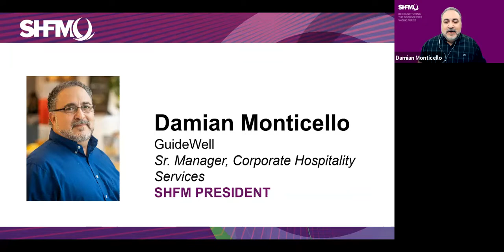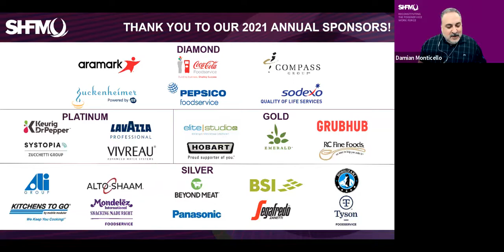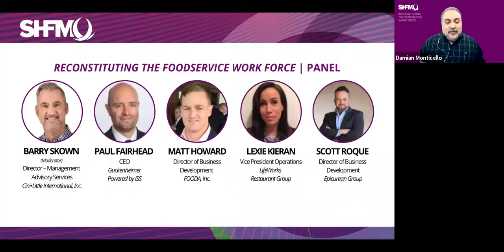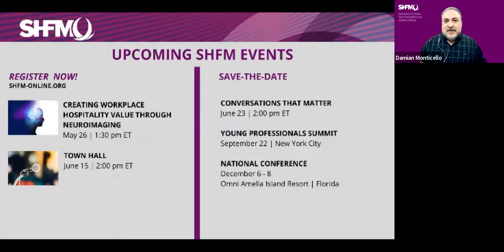Reconstituting the Foodservice Work Force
The entire foodservice industry experienced unprecedented layoffs and furloughs throughout 2020. Now, as the nation begins to plan for a return to offices, colleges, stadiums, commercial restaurants and convention centers; the entire industry is facing the daunting challenge of hiring back hundreds of thousands of hourly and management staff. How will this be done? What factors will be in play that affect hiring policies and practices to attract former and new talent? This virtual event explores these questions with industry leaders.

Speakers:
Barry Skown (Moderator), Director – Management Advisory Services, Cini Little International, Inc.
Paul Fairhead, Chief Executive Officer, Guckenheimer Powered by ISS
Matt Howard, Director of Business Development & Operations, FOODA, Inc.
Lexie Kieran, Vice President Operations, LifeWorks Restaurant Group
Scott Roque, Director of Business Development, Epicurean Group